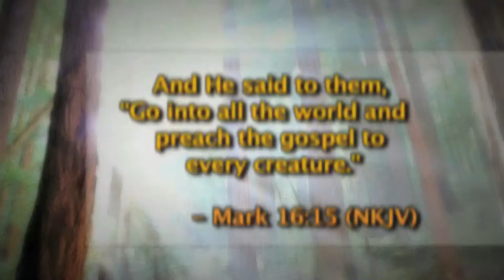Pastor Jim Hibbard - Witnessing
This is a TCT Network production.  for more great Christian programs.